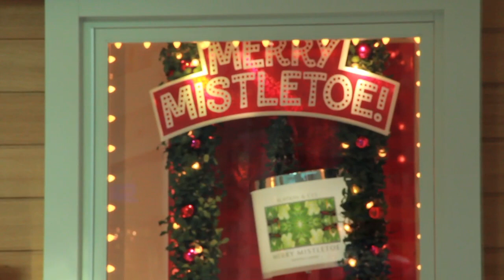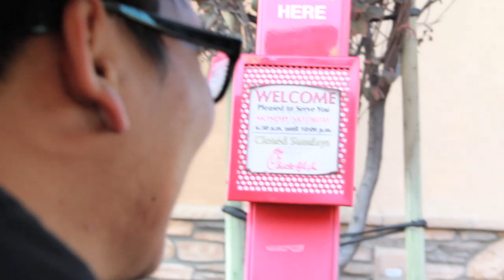Mistletoe (Behind The Scenes) - Tori Kelly & AJ Rafael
This music video was so much fun to make! Thanks to Aj for having me be a part of it & to Scott for directing & editing both the music video & this super awesome behind the scenes video!!

Hope this makes you smile :)
Merry Christmas!!

Shoutout to the bestie Sascha (@SaschaAlexia)